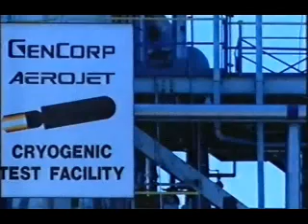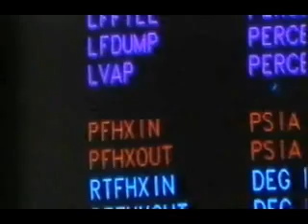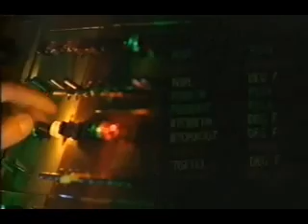Soviet N1 Moon Rocket - Documentary Part 4/5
Everybody knows that the large American moon-rocket was called Saturn V. Also, everybody knows that America and the Soviets were committing a space race. The only thing that just a few people know is that the Soviets also had a moon-rocket, the N1. The N1 was not just a copy of the Saturn V, like the later Buran was in comparison with the Space Shuttle, but an independent rocket with an astonishing first stage powered by 30 engines! The following documentary shows what went on between the Soviet Union, the United States and the Moon.